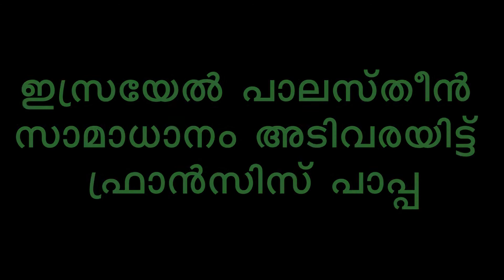ഇസ്രായേൽ പലസ്തീൻ സമാധാനം അടിവരയിട്ട് പോപ്പ്